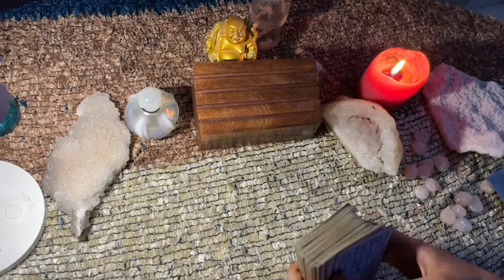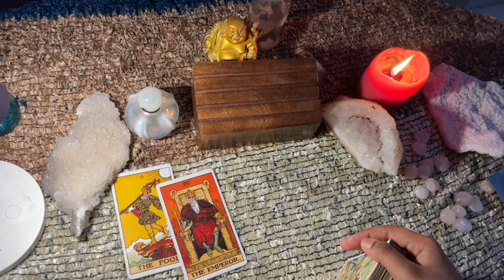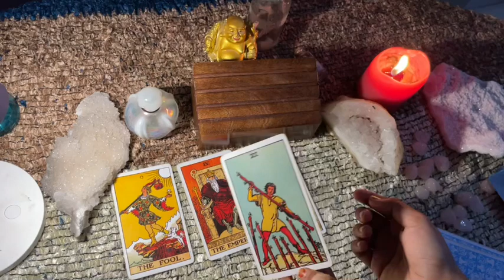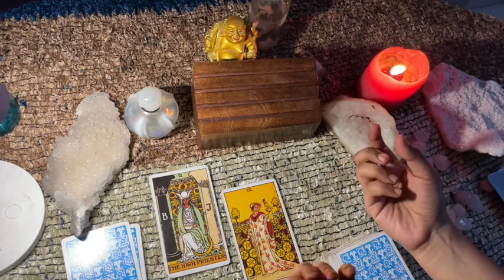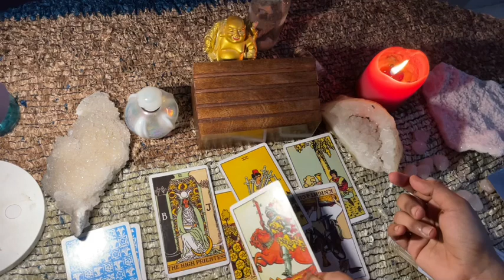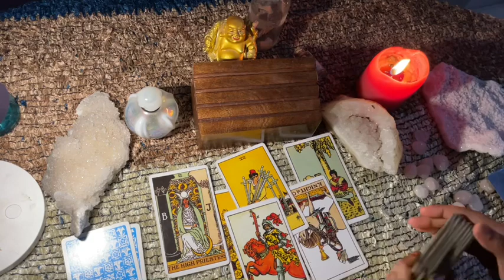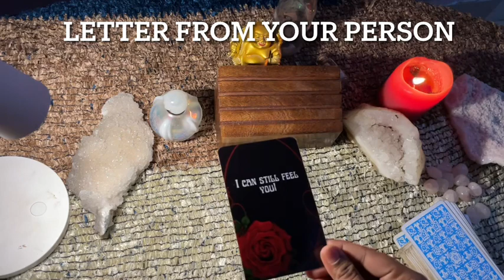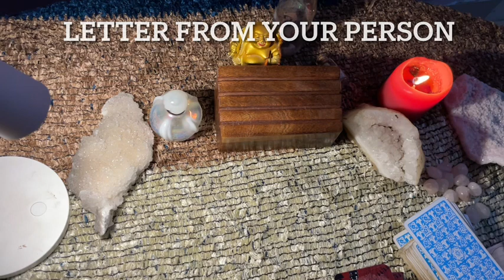Libra ♎️ This person acting cold but secretly talking about you to their family!!! ** insanity **♎️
Hi guys !

support
For Daily Readings: